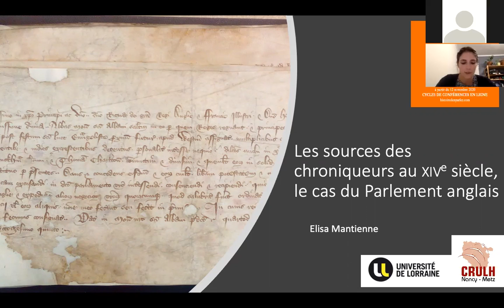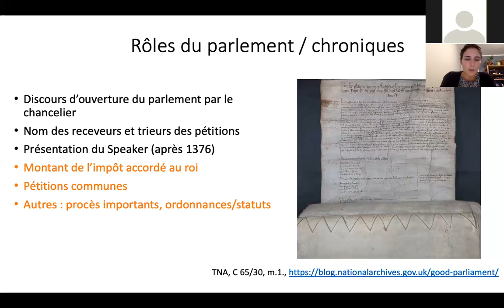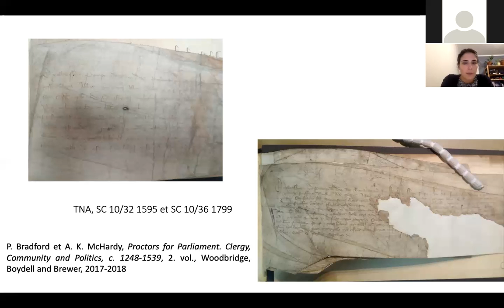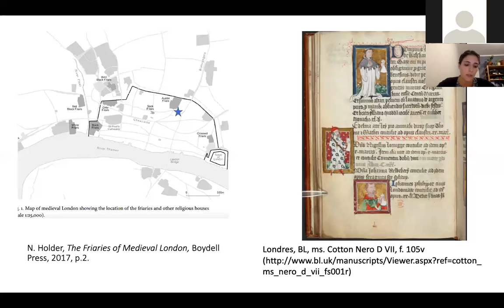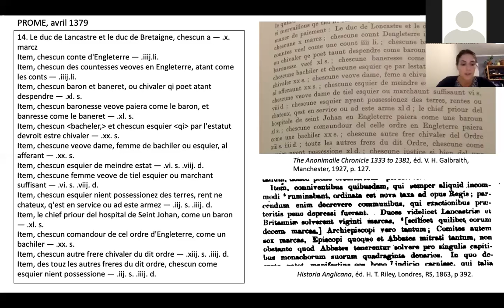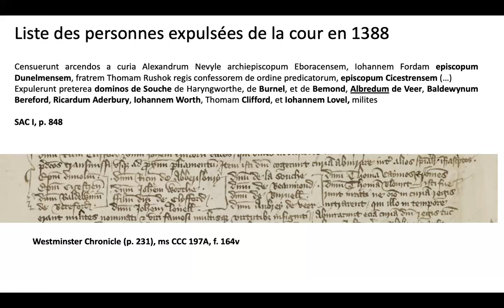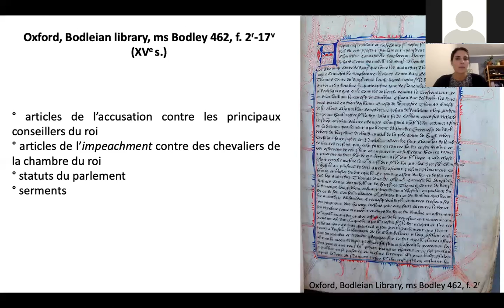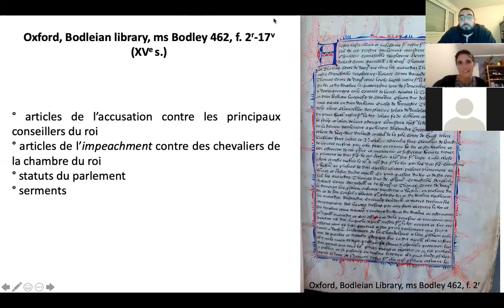CAPES histoire médiévale - Les sources des chroniqueurs au XIVe siècle, le cas du Parlement anglais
CAPES -  Question d’histoire médiévale

Les sources des chroniqueurs au XIVe siècle, le cas du Parlement anglais avec Elisa Mantienne (Agrégé d’Histoire et ATER en histoire médiévale à l’Université de Lorraine)

De quelles informations un chroniqueur du xive siècle pouvait-il disposer sur le fonctionnement d’une des principales institutions anglaises, le Parlement ? Les chroniques sont souvent riches de détails sur les séances du Parlement et pourtant rares sont les chroniqueurs qui eurent la chance d’assister en personne à une des sessions de cet organe législatif et judiciaire. En partant d’exemples précis, nous passerons en revue les différents canaux, écrits ou oraux, par lesquels les détails des sessions parlementaires arrivèrent sous la plume des chroniqueurs. Ce travail permettra de nous interroger sur la valeur à donner au contenu des chroniques, mais aussi sur l’adaptation des acteurs de l’écrit à de nouvelles pratiques documentaires.